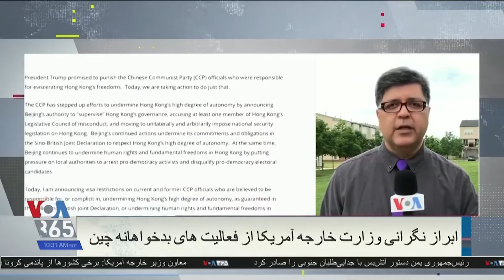ابراز نگرانی وزیر خارجه آمریکا نسبت به فعالیت‌های بدخواهانه چین